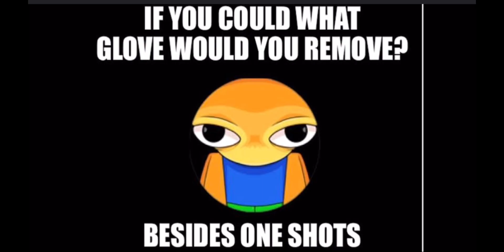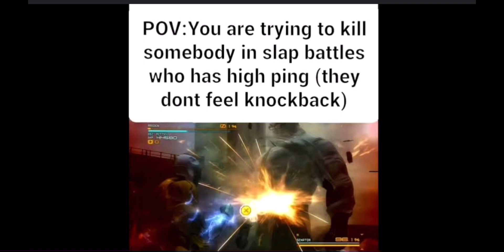Slap battles memes i found on reddit #1